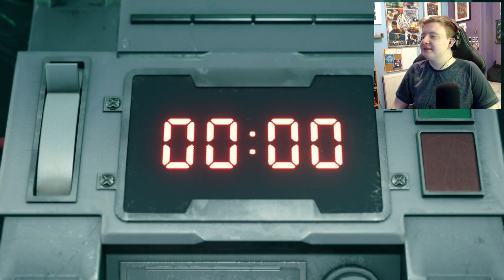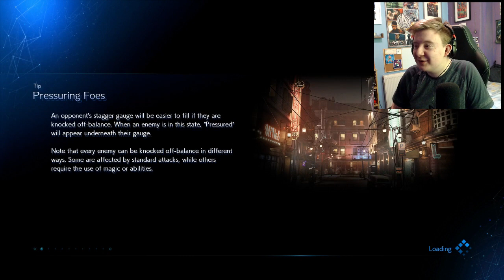IT'S FINALLY HERE!! | Final Fantasy VII Remake Pt. 1